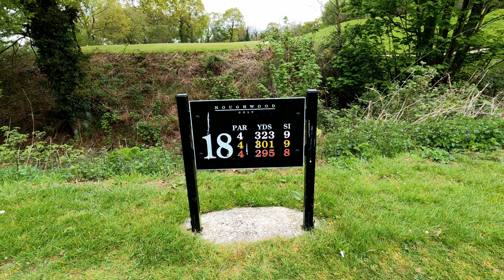How to play out of a greenside bunker. Baz and Neil play some holes at Houghwood golf club.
Baz and Neil play the last 3 holes at Houghwood golf club and Neil gives you some great advice on how to escape from a greenside bunker with less effort.